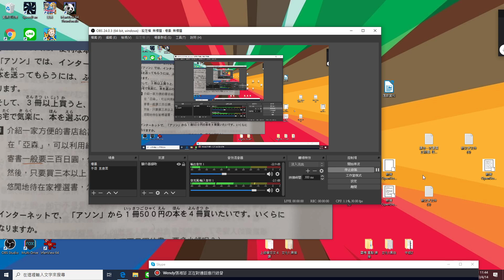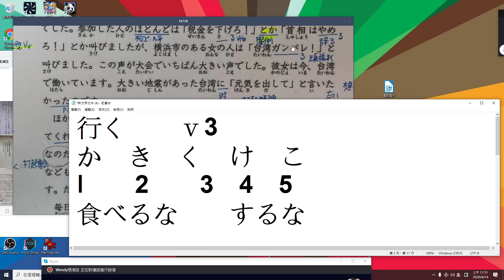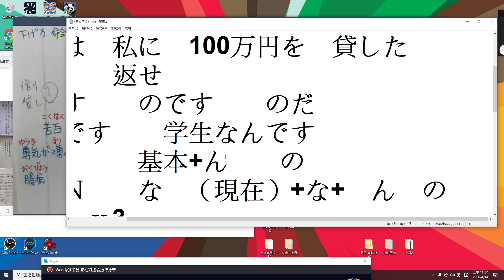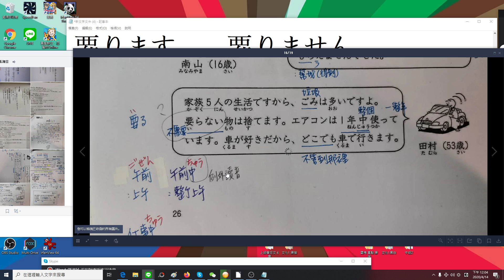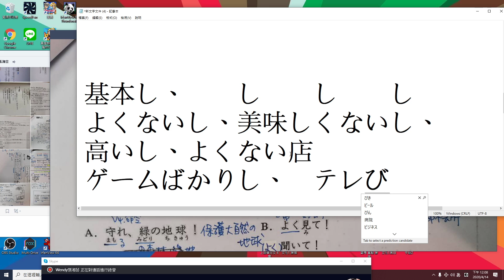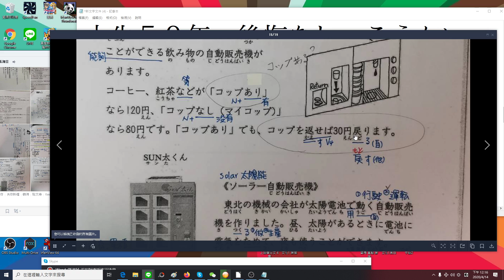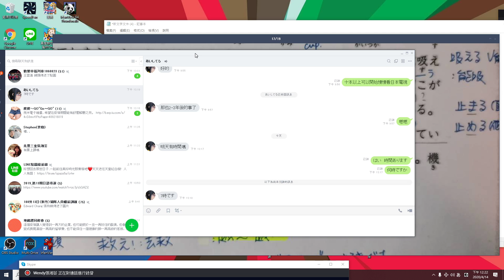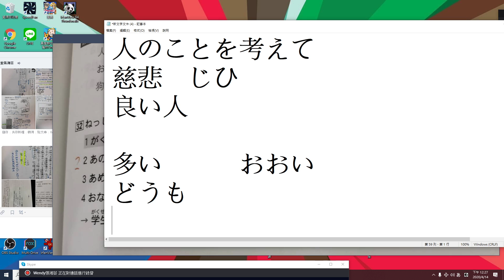學生問N4文法問題 2